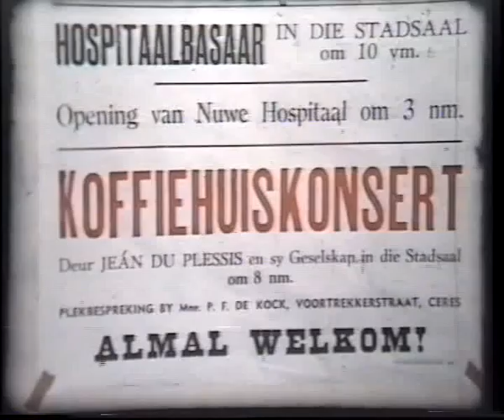Ceres provincial hospital opening